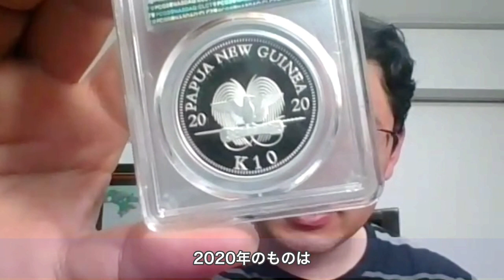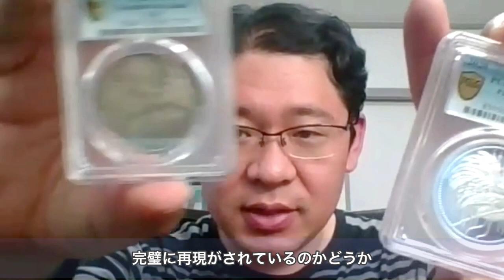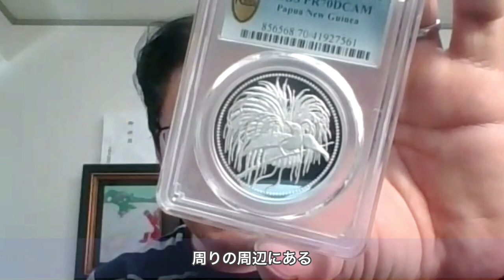極楽鳥 銀貨 オリジナルと復刻版比べてみた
一般社団法人資産運用総合研究所「貨幣研究室」ホームページ

これまでの動画にて、2020年パプアニューギニア発行の極楽鳥のうち、1オンスプルーフ金貨、1オンスマット金貨、1オンスマット銀貨についてご紹介してきました。今回は1オンスプルーフ銀貨です。所有するオリジナルMS63と復刻版を比べてみました（画像と文章が逆になっておりすいません）。